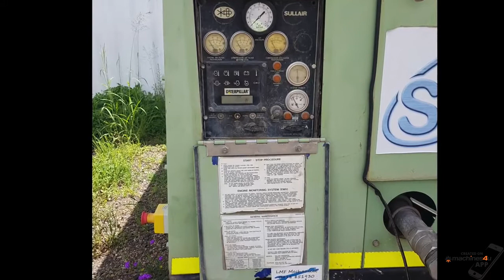900XHH/1150XH Sullair Portable Air Compressor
900XHH/1150XH (500 psig 34.5 bar)

Price reduced!!
89,000+ Gst

Sullair High Pressure Tier 3 family rotary screw portable air compressors deliver 900 to 1150 cfm at 350 to 500 psig or 25.5 to 32.5 m3/min at 25 to 34.5 bar. Unit is designed for reliability and total accessibility. Powered by a Tier 3 emissions compliant Caterpillar engine. Mounting options are tri-axle, four-wheel steerable and ski